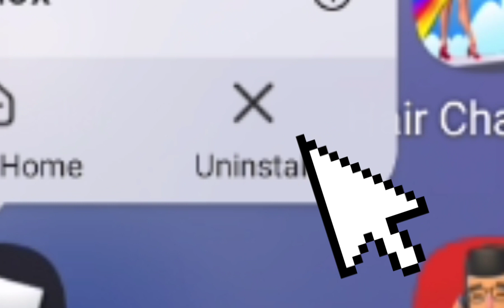Buying my DREAM FACE 🤑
Hey Guys!! So today, I'm going to be buying my dream face!! Read pinned after watching the video!!
423 🦌🎄 (TYSM 😊💜)

NO COPYRIGHT

OMG!! No way!! You read all of this?? (Or did you just skip to here??) Either way, here's an 🥑 and some 🍞!! You should make some avocado toast and give me some!! HEHE